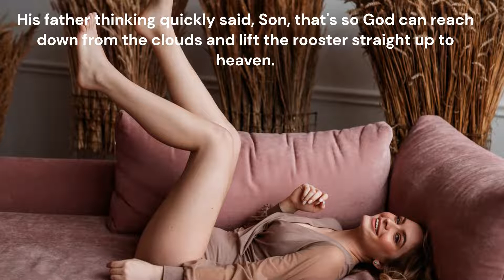Jesus tried to take her! 🤣 Put those legs down!